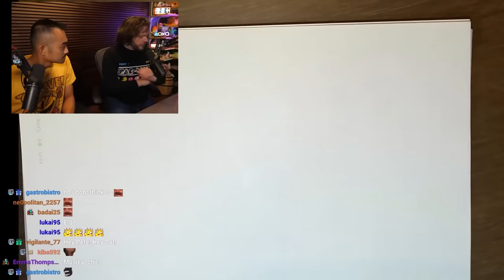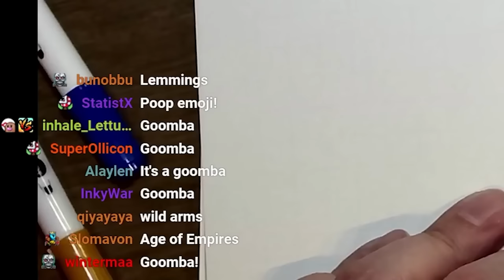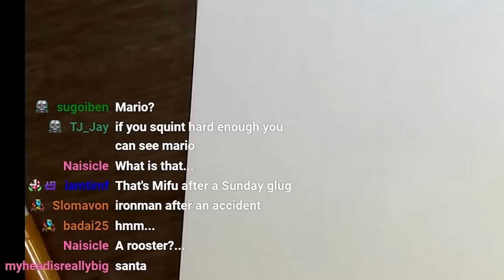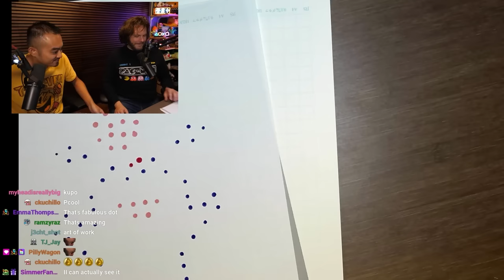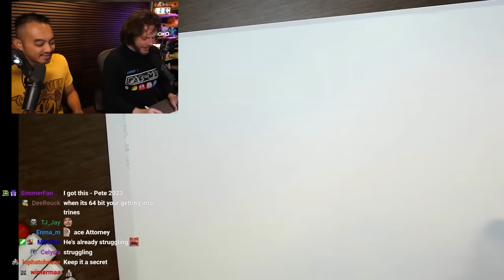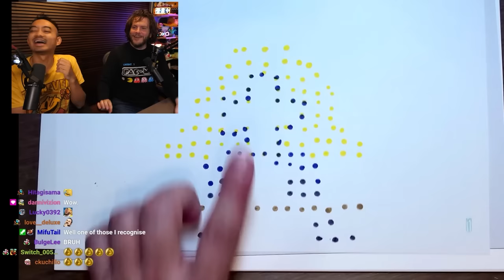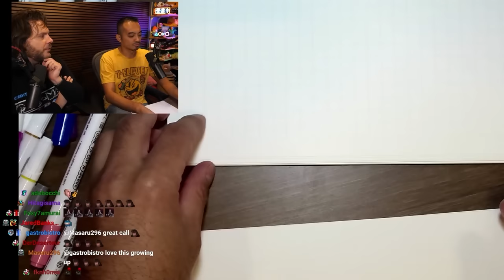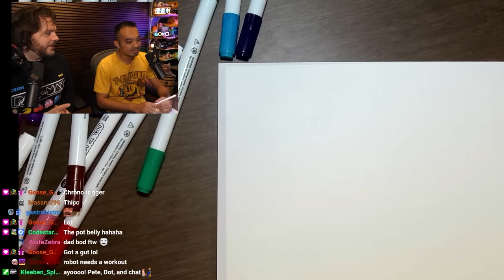Learning How To Make Pixel Art in 3 Hours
With the help of my good friend @dotdecorandmore7480  I might also become a professional pixel artist!

Editing by Bruno
Thumbnail by Kevin Krust